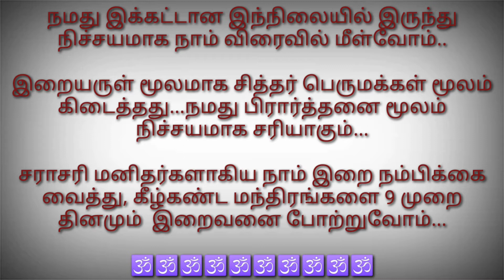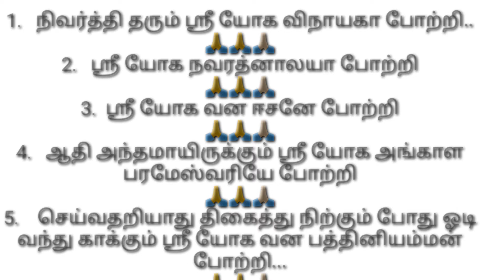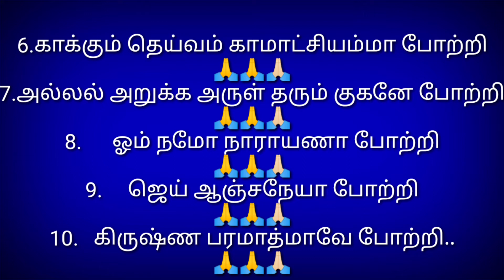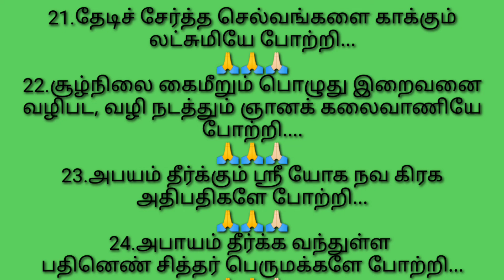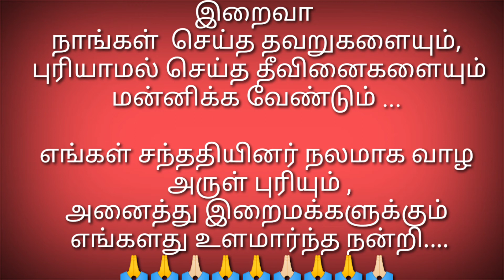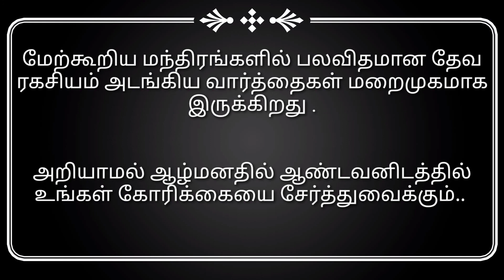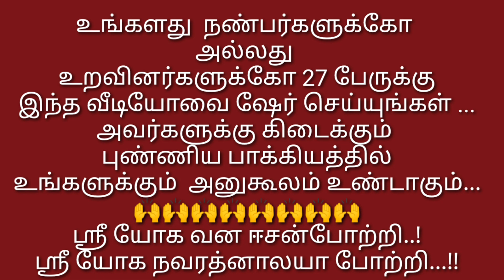Devotional Song | இறை வழிபாட்டு மந்திரங்கள் | #122 | 15th September 2020 | Sri Yoga Navarathnalaya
முழு மனதோடு இறைவனை வழிபடும் போது  மந்திர உச்சாடனங்களை சொல்லும் போதும் கேட்கும் போதும் நமது காரண காரியங்கள் அனைத்தும் தடையின்றி நடக்கும் .

எண்ணுகின்ற எண்ணங்கள் எல்லாம் சிறப்பாகும்.

 உள்ளத்தில் இருக்கும் பல விதமான சிக்கல்களுக்கான மாயை தீரும் .

துன்பங்களும் கவலைகளும் தானே விலகும்.
 இறைவனைப் பற்றி பாராயணம் செய்யும் பொழுது இத்தனையும் நடக்கும்.

 27 கடவுள்களையும் ஒருங்கிணைத்து நாம் சொல்லும்போது அனைத்து விதமான பிரச்சனைகள் தீரும் என்பது சித்தர் வாக்கு...